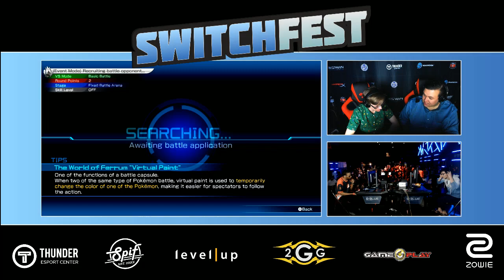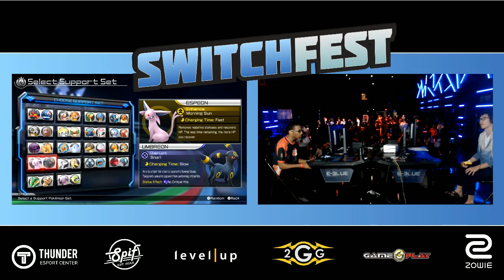Switchfest - Abadango (Chandalure) VS Guile | Son_Dula (Sceptile) - Pokken DX - Winners Quarters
Check out the latest video of 2GG!

Want to be a part of the SCSL Highlights? Show up to one of our events!